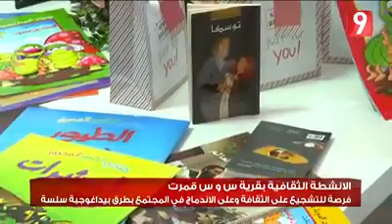Visite Mariam Mechtaoui au Village de Gammarth